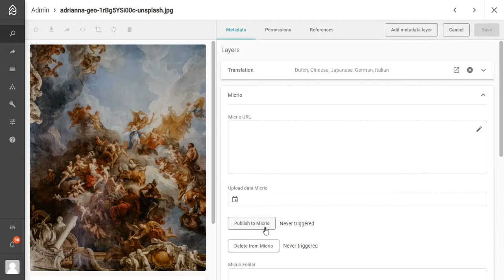Picturepark: Micr.io Connector (IIIF, Deep Zoom, Ultra Resolution)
Digital Asset Management with:
High-Resolution Zoomable Imagery (images up to 150 000 pixels)
Zoomable, interactive 360° images with tours
Full IIIF Support for Image API and Presentation API
Cloud-hosted global delivery via Micr.io Google Cloud and CDN